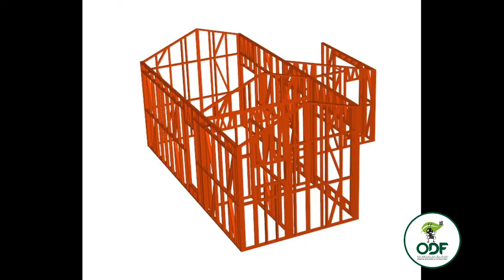EXTENSIONS USING PREFAB (LGSF) ( പ്രീഫാബ് നിർമ്മാണം- 25 വർഷം പഴക്കമുള്ള ബിൽഡിംഗിന് മുകളില്)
വിപുലീകരണ ജോലികൾക്കും നവീകരണത്തിനുമുള്ള മികച്ച പരിഹാരം. വളരെ ഉയർന്ന മോടിയും കരുത്തും ഉള്ള ഭാരം കുറഞ്ഞതും എന്നാൽ ശക്തവുമായ നിർമ്മാണ സാങ്കേതികത. പരമ്പരാഗത നിർമ്മാണത്തിന്റെ ഭാരം വഹിക്കാൻ കഴിയാത്ത കെട്ടിടങ്ങൾക്ക് പൂർണ്ണ പരിഹാരം

സ്റ്റീലിന്റെ പുനർവിൽപ്പന മൂല്യം കാരണം ഈ കെട്ടിടങ്ങൾക്ക് ഭാവിയിൽ ഒരു ആസ്തി മൂല്യം ഉണ്ടാകും. പരമ്പരാഗത കെട്ടിടങ്ങളുമായി താരതമ്യപ്പെടുത്തുമ്പോൾ 0% ഭാവി വരുമാനത്തിൽ നിന്നാണ് ഇത് നിലവിലുള്ള നിക്ഷേപത്തിന്റെ 50% വരുന്നത്.

കെട്ടിട ഡെഡ് ലോഡ് വളരെ കുറവായതിനാൽ ഡിസൈനുകൾ ഇച്ഛാനുസൃതമാക്കാൻ കഴിയും, ഇത് കെട്ടിടത്തിനുള്ളിലെ പാർട്ടീഷൻ മതിലുകളുടെ അളവുകൾ മാറ്റാൻ അനുവദിക്കുന്നു.

Great solution for expansion works and renovation projects. Lighter in weight but has higher durability and strength. Complete solution for buildings which cannot bear the weight of traditional construction.

These buildings will have an asset value in the future due to the resale value of the steel. This comes around 50% of the current investment from a 0% return compared to traditional buildings.

Designs could be customized as the building dead load is very minimal which allows to alter the dimensions of partition walls inside the building.

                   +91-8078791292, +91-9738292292